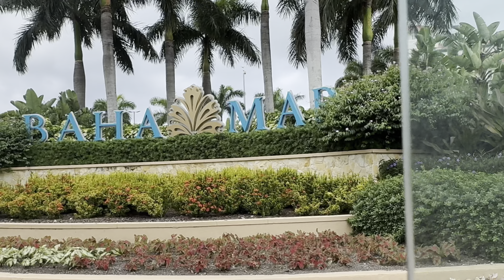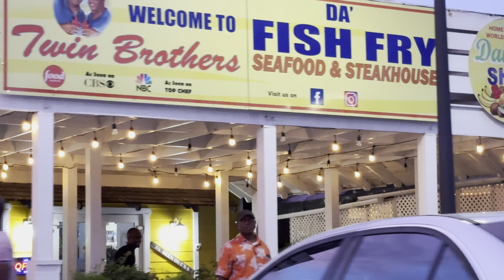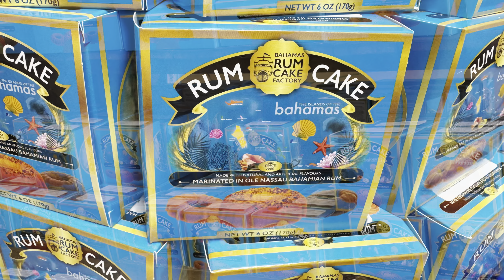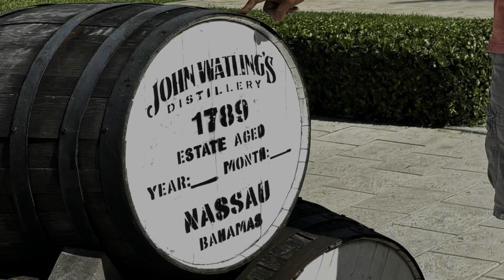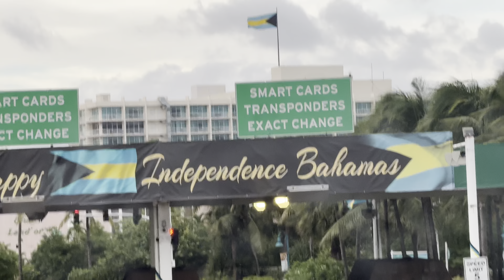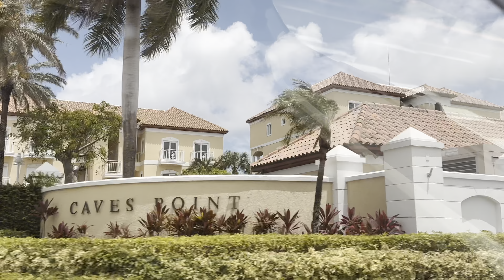Breathtaking Bahamas : 2 days in Nassau !!!